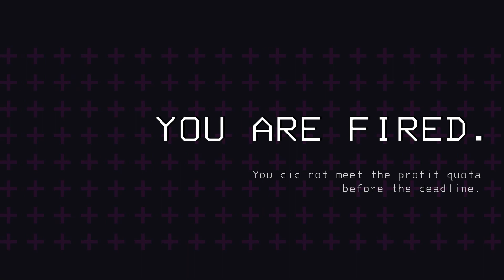NOT THE BEES!!!! || Lethal Company Funny Moments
We were doing so well but now we have to deal with THE BEES!!!